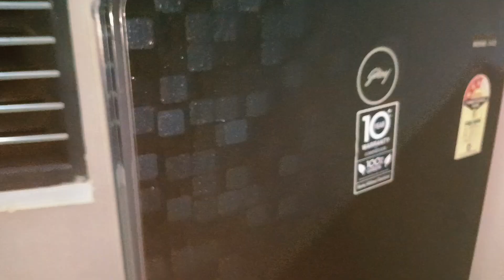മക്കളെ ഇന്നത്തെ പേരെത്തെ വിശേഷം ഒന്ന് കണ്ടൊക്കിം